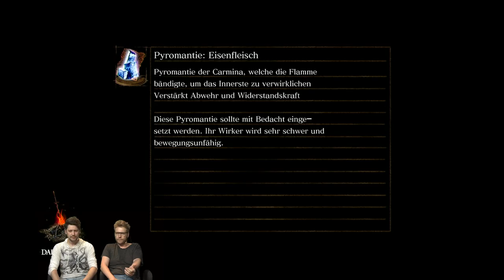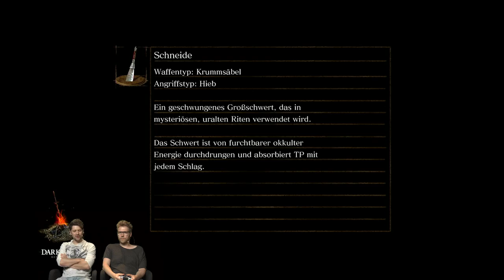Dark Souls: Remastered mit Simon & Nils #03 | Knallhart Durchgenommen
►Hol dir Dark Souls: Remastered bei Amazon